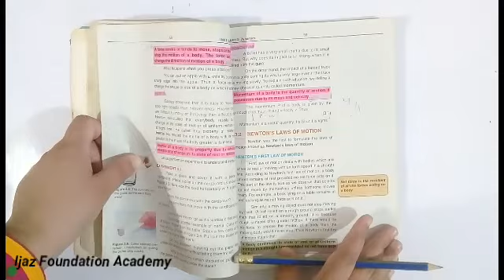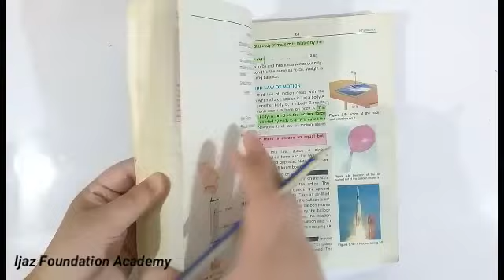9th class physics guess 2022| Chapter 2 & 3 | Long Questions